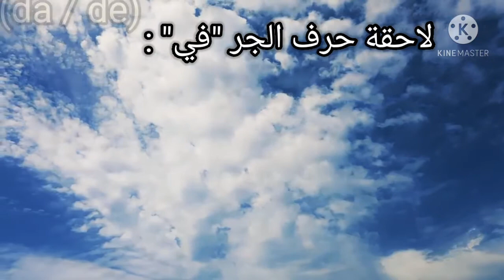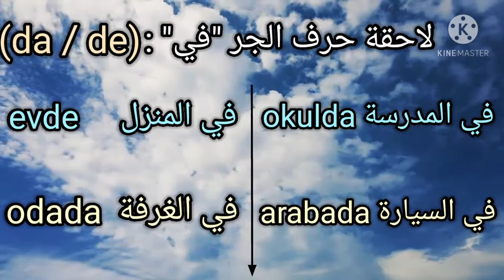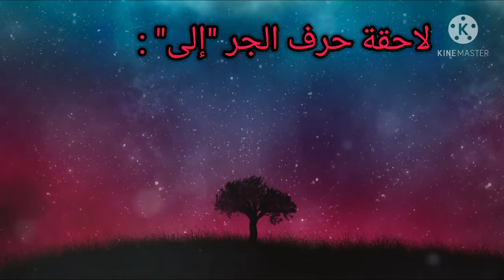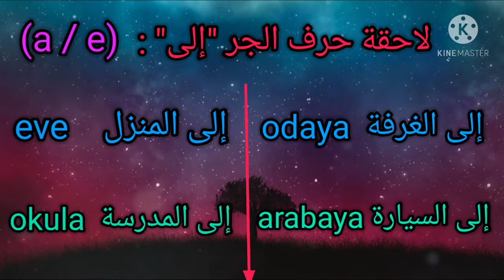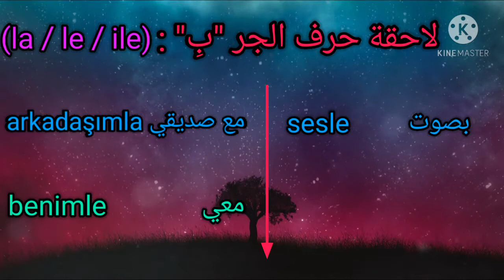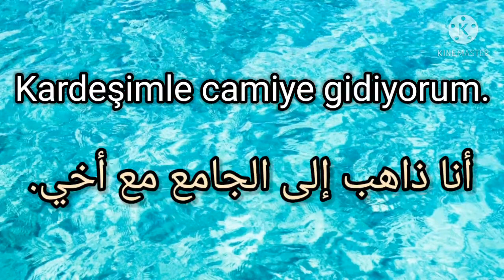تعلم اللغة التركية - حروف الجر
تعرف على لواحق حروف الجر في اللغة التركية وكيفية إستخدامها!

لا تنسوا الإشتراك في القناة والإعجاب بالفيديو وتفعيل جرس التنبيهات ليصلكم كل جديد.

نود الإشارة الى أننا سنقدم لحضراتكم كورس كامل في اللغة التركية وسننتقل معكم من مرحلة الى مرحلة تماماً كما تُعلم في أهم المعاهد المخصصة لتعليم اللغة التركية.

لذلك نذكركم بأهمية الإشتراك معنا في القناة لكي تتابعوا الكورسات درس بدرس ومرحلة بمرحلة.

سائلين الله عزّ وجل التوفيق لنا ولكم
وشكراً.

- جمل وعبارات مهمة تستخدم يوميا -ج2

- جمل وعبارات في اللغة التركية

- محادثة مهمة في اللغة التركية

- كيف تركب الجمل في اللغة التركية

- الأحرف الأبجدية التركية وكيفية لفظها

Video animation provided by:

"Free Stock Footage 4K" Youtube Channel